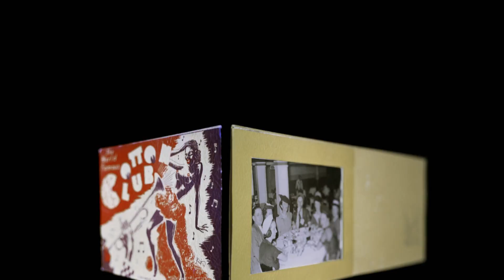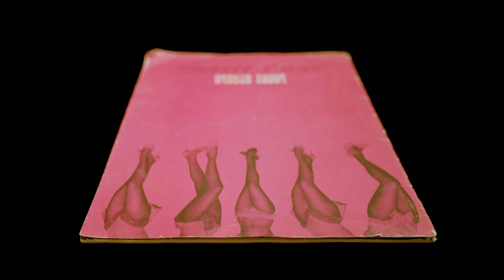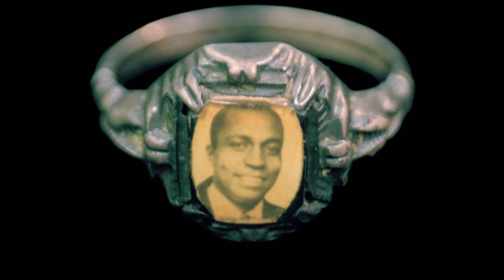Photographer Wendel White: Manifest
Artist Wendel A. White has a new series of photographs dealing with the fraught history of African-Americans, called “Manifest.” He took some of his photographs at the Cape May County Museum, including a Confederate flag from the Museum’s collection, and a woman’s KKK robe borrowed from another institution.